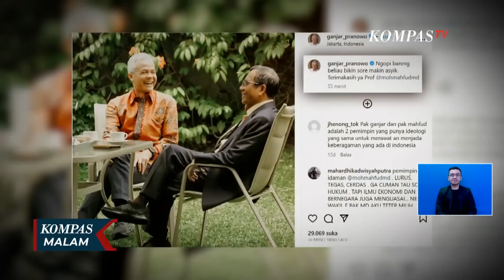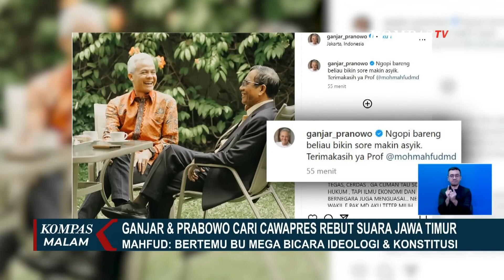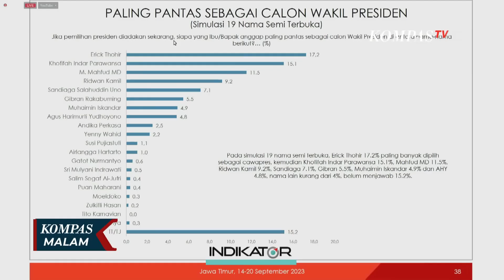Saling Berebut Suara Di Salah Satu Satu Kunci Kemenangan - ULASAN ISTANA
JAKARTA, KOMPAS.TV - Ketiga bakal calon presiden, Ganjar Pranowo, Prabowo Subianto dan Anies Baswedan, berebut lumbung suara salah satunya, Jawa Timur.

Bakal capres Anies Baswedan telah terlebih dahulu menggaet Ketua Umum PKB Muhaimin Iskandar yang punya basis massa di Jatim.

Sementara, nama Gubernur Jawa Timur Khofifah Indar Parawansa dilirik kubu Ganjar dan Prabowo.

Di sisi pengusung Ganjar, Khofifah pernah terlihat berbincang akrab dengan Ketua Umum PDIP Megawati Soekarnoputri, Juli lalu.

Khofifah disebut-sebut menguat sebagai bacawapres pendamping Ganjar Pranowo. Ada pula nama Menko Polhukam Mahfud MD.

Ketua DPP PDIP Puan Maharani menyebut PDIP mempertimbangkan Mahfud dan Khofifah karena keduanya memiliki suara yang kuat di Jawa Timur.

Khofifah juga masuk dalam radar bacawapres pendamping Prabowo. Usai forum silaturahmi bersama ulama Nahdlatul Ulama Jawa Timur di Surabaya, Jawa Timur.

Pengasuh Pondok Pesantren Al-Falah Ploso Kediri, Muhammad Abdurrahman Kautsar atau Gus Kautsar bilang Khofifah jadi salah satu calon pendamping Prabowo sambil menunggu restu Jokowi dan para kiai.

Namanya dilirik para bakal capres, namun Khofifah masih enggan berkomentar soal dirinya masuk bursa cawapres.

Sementara, Mahfud MD mengaku telah bertemu Ketua Umum PDIP Megawati Soekarnoputri. Namun Mahfud menyebut tidak ada pembicaraan soal cawapres.

Baca Juga Safari Politik, Ini Momen Ganjar 'Ngeliwet' Bersama Warga dan Petani Teh di Cianjur di